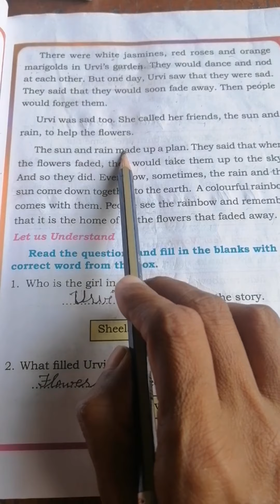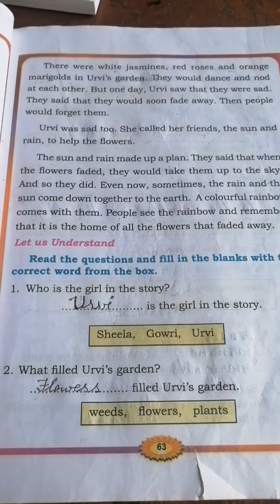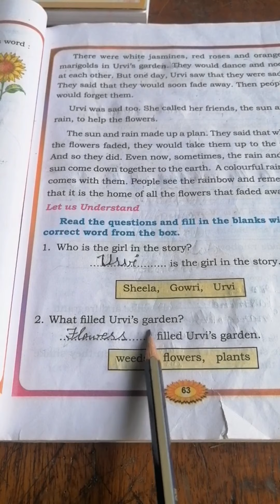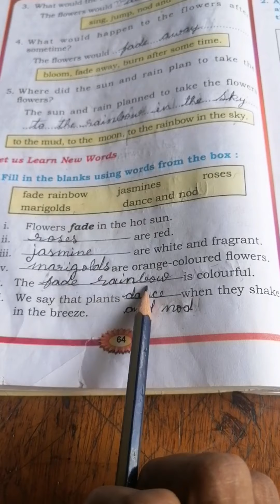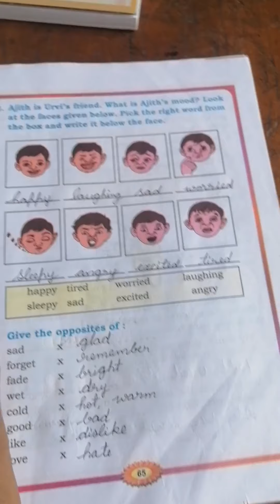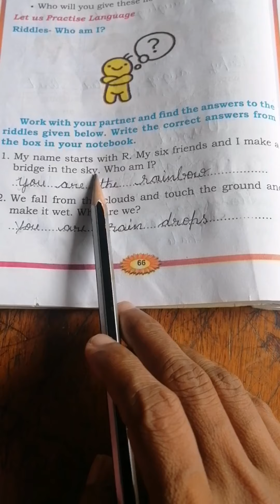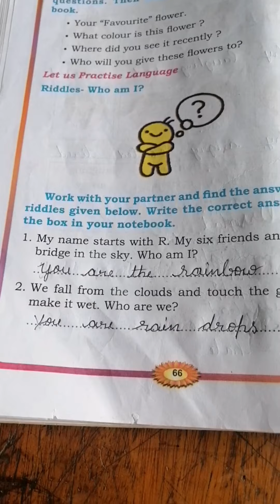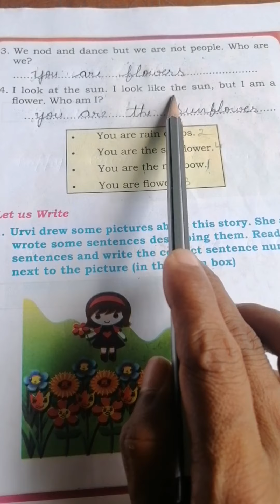Flowers in the sky english lesson